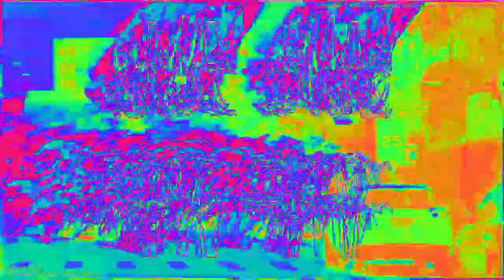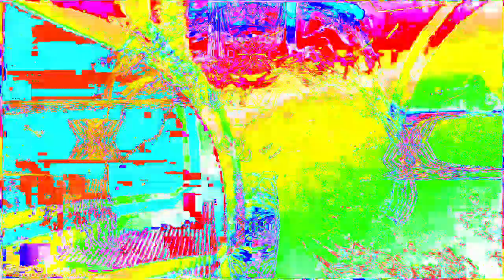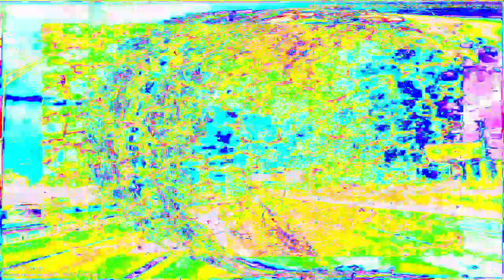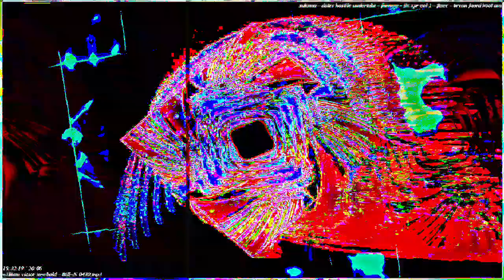[EPILEPSY WARNING] Movie 23 02 04 12h50m39s *Photosensitivity Warning*